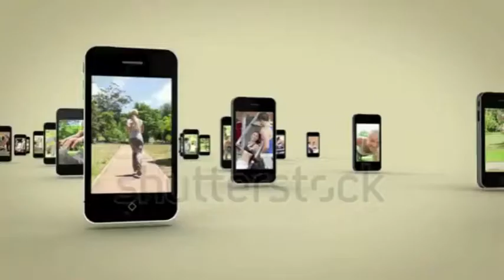AM movie best yet